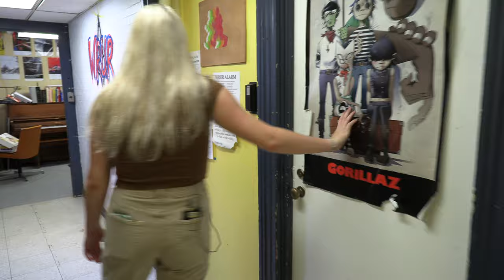WRUR Station Tour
Despite not having been in the station in more than 5 months, the WRUR station remains just as organized as we left it. In this video, current Music Director Phi Kasem-Beg gives us a complete tour of the station.